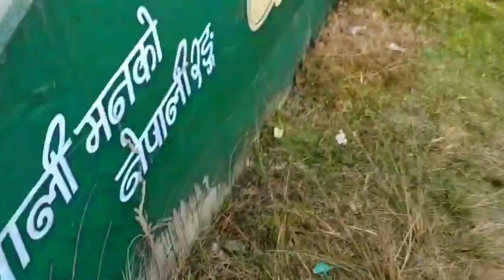Exploring the Beauty of Begnas Lake: A Day Trip to Pokhara || @roshangyawalivlog || Episode -01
This video is all about the irrigation tour we have done at Magh 5 2079 HCOE076 batch from HIMALAYA COLLEGE OF ENGINEERING.
Join us as we take a journey to one of the most serene and peaceful tourist destinations in Nepal – Begnas Lake in Pokhara. This day trip showcases the beauty of nature in Pokhara and provides an opportunity for travelers to engage in various outdoor activities and enjoy the scenic views of the lake. From boating to water sports, there is something for everyone.
In this video, we will explore the stunning views of the lake and capture the essence of the peaceful atmosphere that surrounds it. We will take you on a journey filled with adventure, excitement, and relaxation, providing an insight into what a day trip to Begnas Lake in Pokhara has to offer.
So sit back, relax, and join us as we explore the beauty of Begnas Lake in Pokhara, Nepal.

🎬 Edit
       Satish Sapkota

📍Location
     Begnas Lake , Pokhara

🎬Camera
      Satish Sapkota
      Roshan Gyawali

Special Thanks
HCOE076 BATCH
CIVIL ENGINEERING
SHASHWAT NEUPANE
SAURAB GAUTAM
RIWAJ NEUPANE
RAJIV SUBEDI
PRATIK KHANAL
PRASRAB SHRESTHA
SAUGAT PAUDEL

Pokhara
Begnas Lake
Day Trip
Tourist destination
Nepal
Scenic views
Outdoor activities
Water sports
Boating
Nature and adventure